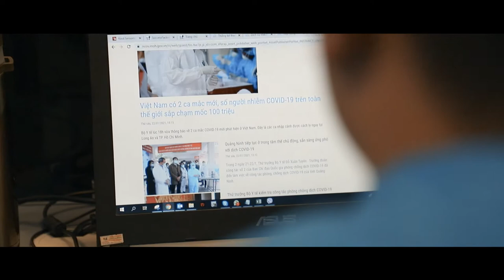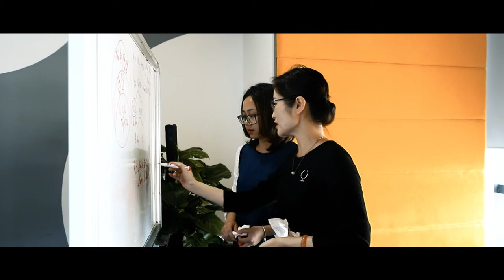CMC Telecom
CMC Telecom (tên viết tắt của Công ty Cổ phần Hạ tầng viễn thông CMC) thành lập vào ngày 05 tháng 9 năm 2008, là một công ty thành viên thuộc Tập đoàn Công nghệ CMC.
 Tháng 5 năm 2015, CMC Telecom trở thành công ty hạ tầng viễn thông đầu tiên tại Việt Nam có cổ đông chiến lược nước ngoài sau khi ký kết thỏa thuận đầu tư chiến lược với Tập đoàn Viễn thông TIME dotCom Berhad, tập đoàn Viễn thông TOP2 Malaysia.
CMC Telecom sở hữu 2.500 KM đường trục backbone CVCS (Cross Vietnam Cable System) kết nối trực tiếp với tuyến cáp xuyên Á (A-Grid) và sở hữu 03 Data Center trung lập tiêu chuẩn Quốc tế tại Hà Nội và TP. Hồ Chí Minh.

CMC Telecom tập trung cung cấp dịch vụ Internet, Truyền số liệu, Data Center, Cloud cho nhóm khách hàng doanh nghiệp, tổ chức chính phủ, tập đoàn nước ngoài tại Việt Nam. Hơn 50% thương hiệu hàng đầu thế giới của Forbes đang là khách hàng của CMC Telecom. Năm 2017, CMC Telecom được tạp chí International Finance Magazine tạp chí uy tín của Anh trong lĩnh vực tài chính, ngân hàng bình chọn là Nhà cung cấp dịch vụ viễn thông cho doanh nghiệp tốt nhất Việt Nam.

CMC Telecom hiện đang nằm trong TOP nhà cung cấp dịch vụ Viễn thông - Công nghệ thông tin tại Việt Nam, TOP5 doanh nghiệp có ảnh hưởng đến Internet Việt Nam trong một thập kỷ (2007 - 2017)